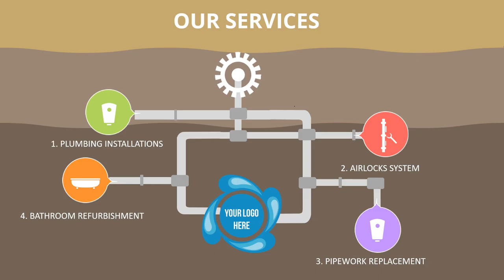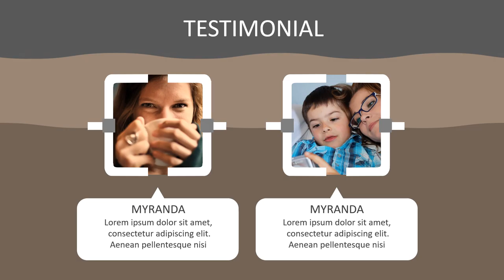Paket Pembuatan Video Promosi dan Website Murah di Meruya Selatan, Jakarta